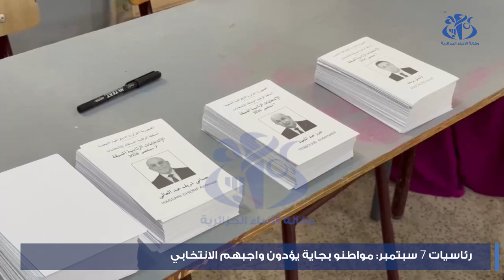رئاسيات 7 سبتمبر: مواطنو ولاية بجاية يؤدون واجبهم الانتخابي